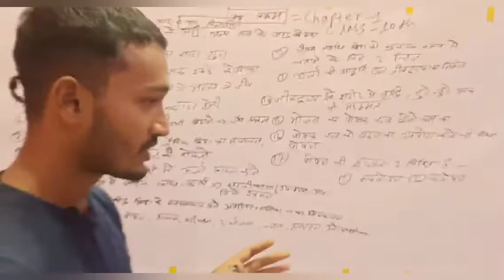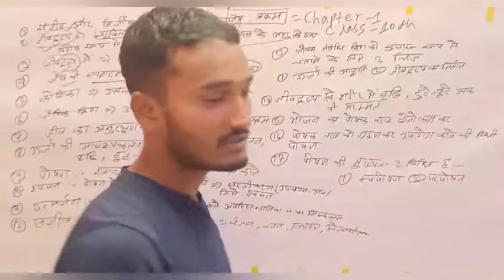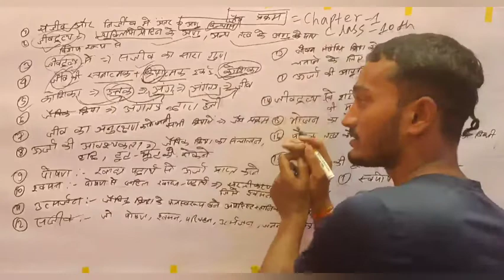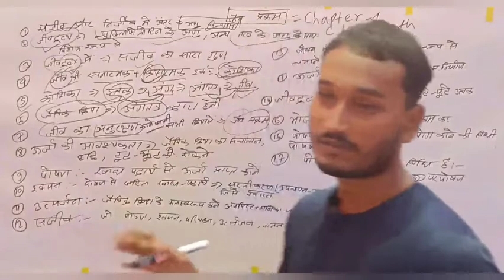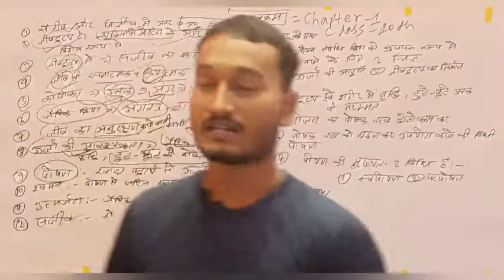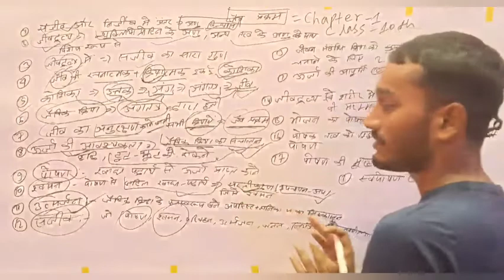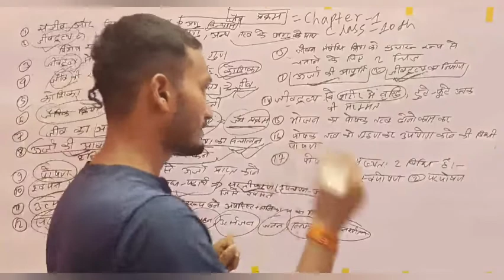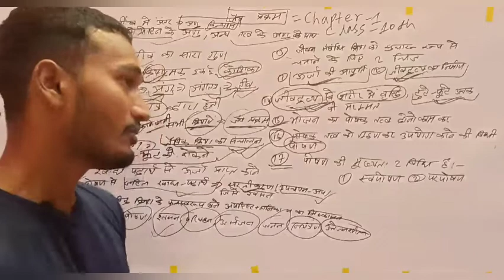जैव प्रक्रम ,Class - 10 ,Life Process ,Officer Adda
जैव प्रक्रम
life process
R.K.Sir competition classes#
tags #
compitition classes#tags
hindi recitation competition for class4#tags
,hindi poem competition for class2#tags
,hindi poem competition for class3,
hindi poem competition for class4#tags
,ncert based computer class,
computer classes#tags
,competition,
hindi recitation competition#tags
,black ops 3 competitive class setup,
competitive exams after 12th class,
hindi poem competition#tags
teaching,
class name tags#tags

,class,
teaching tag#tags
,the class teacher,
teaching around the world#tags
,question tag
narendra sir
class 1
ics coaching centre,
questions tags in english grammar#tags
,class 8 anchor tag,#
class 8 img tag,
student teaching#tags
,teacher name tags#tags
,tamta online class,
using question tags,
teaching around the world tag,
pe class,bd online class,
class 6 maths tag me with a sign#tags
teaching with tenia#tags
,shahrasti online class#tags
bihar board,
bihar board class 8 hindi,
bihar board inter admission 2022#tags
,bihar board class 12th objective guide 2023#tags
chs preparation class 9,chs class 9#tags  preparation,chs preparation class 9 2022,nepal#tags
army preparation class,
Indian army preparation class 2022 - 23#tags army preparation class with coach RK sir#tags nda preparation with class 12,
12 th class student nda preparation,
Army preparation#tags
Ssc gd admission test preparation,
nda preparation tips for class 12 students,
term 2 preparation vlog
class 10 cbse study vlog#tags
sainik school preparation for class 6 th#tags class 9 question#tags

navy aa#tags
/ssr classes,
wifi study defence#tags
,best defence faculty,
self defense class#tags
,defence class#tags
,lets crack defence exams,
self defense classes,
cadets defence academy,
defense#tags
defence practice class#tags
,demonstrative adjective for defence#tags  exams#tags
,doubtnut defence classes#tags
nda class#tags
self defense#tags
apps for defense exam#tags
self defence#tags#tags
,physics class for nda exam#tags
,static gk for defence exam#tags
nda tense classes#tags
gk for defence exam#tags
nda exam malayalam classes#tags
exams#tags
,class#tags
bihar board#tags
english grammar class 12 syllabus bihar board 2022#tags
bihar board book#tags
bihar board all subject book download#tags
bihar board class 12th students reaction#tags
biahr board 12th class all subject book download#tags
bihar board 10th class all book download#tags
bihar board all class book download hindi#tags  medium#tags
,bihar board students reaction#tags
bihar board english class 12#tags
question tag for class 12th bihar board#tags
bihar board class 10th hindi objective,
bihar board online class#tags
officer Adda by R.K.Sir#tags
Officer Adda Bathnaha#tags
officer adda Forbesganj#tags